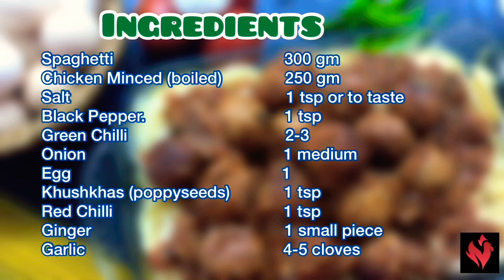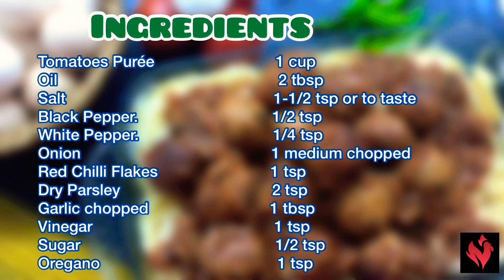Spaghetti and Meatballs with Red Sauce || Recipe By Flames n Flavours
Salam!
Dear fellows, I may assure you that efforts are focused to keep our recipe simple and well conversant for ease of our food taste lovers. The main theme in each recipe is centered to maintain sumptuous taste when tried in its all perspective.
Our endeavor is to ensure that our followers are not disappointed at any stage besides ensuring that quality and taste is not impaired at all cost, especially when copied and shared with family.
Nevertheless, human errors and uncontrolled factors may at times unnoticeably takes a lead, however the same will also be addressed as and when noticed. Moreover, unintentional mistakes / omissions in presenting right stuff may also please be ignored.
This meat ball spaghetti with red sauce is very easy to make and extremely tasty with blend of authentic Italian flavours!
Feedback / Suggestions:
It is but natural that one will always be eager to give its best shot and expect a pat in written. Likewise, our sole resolve is to meet the desire of our prime visitors and give them easy way out for better dishes.
Your comments is always very encouraging for our team and carries with us for our inspirational uplifting.
Please, please do comment, even if it’s a single word, as the same gives us impetus to do more in our food style.
Recipe and Direction:
In order to facilitate our valuable clients / visitors, we have added separate pages for each recipe
Musician: @iksonmusic